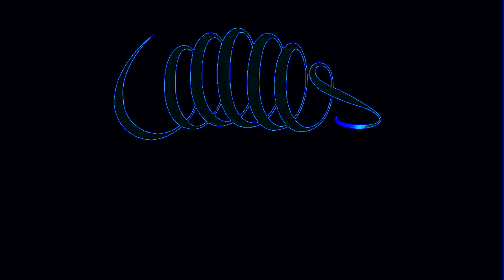Infogrames 1998 Effects 2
and all the BetaCarrotina456 logos